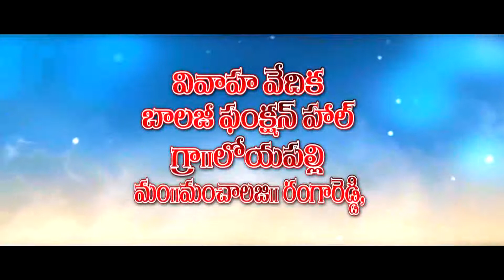18 May 2021